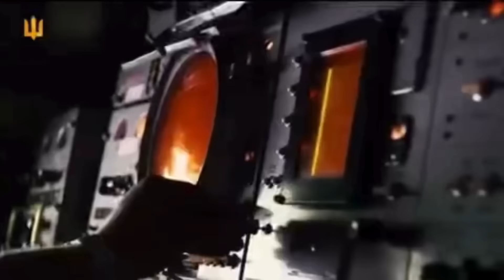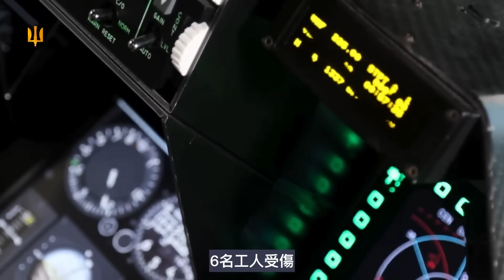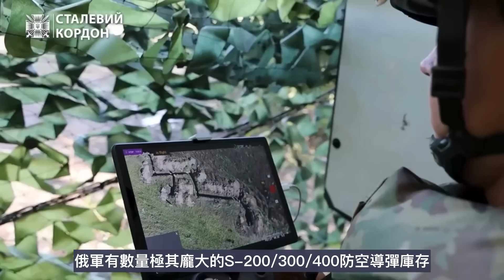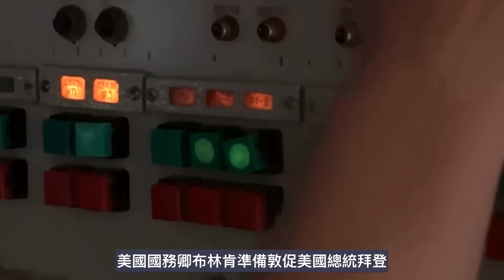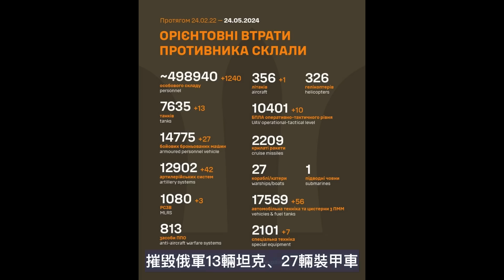烏軍導彈千里奇襲 莫斯皮內機場遭襲損失慘重 特種部隊突襲韃靼斯坦共和國軍企｜俄烏戰爭最新消息｜烏克蘭最新局勢